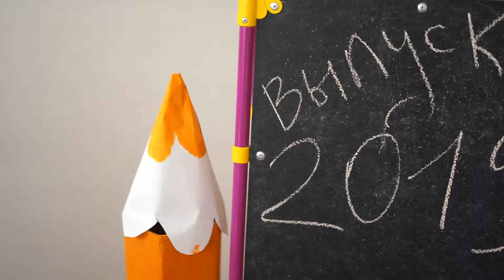Выпускной 2019 в садике "Бзыпта"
В этот раз мы постарались поговорить с ребятами. Несмотря на то, что они пока знают не все слова, все получилось супер. Удачи в школе и не забывайте ваш садик. @video.abh